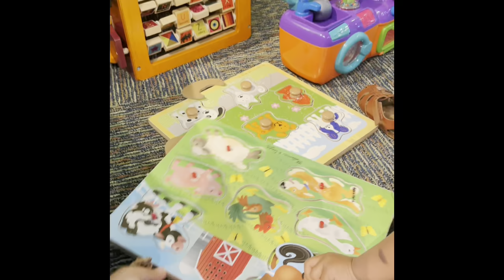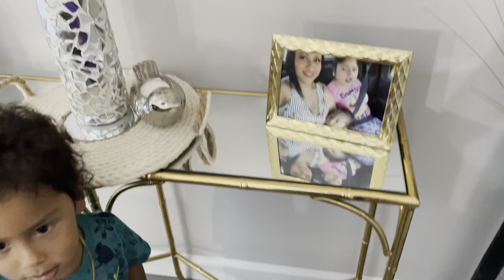Cambios en la casita🤗🏡compre otra cámara 👍día ocupado.🌹🌹😅